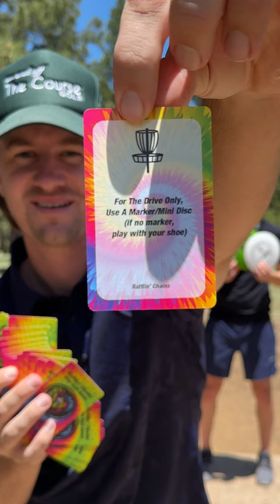TOUGH Disc Golf Challenge!!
We Play Disc Golf with the bad cards!!

pga pgatour pgachampionship pgachamp pgagolf pga365 pgapro pgaprofessional pgashow pgamemes pgawest pgatour2k21 pgajlg pgaawards pgaakademi pganational fpga pgajrleague pgacoach pgajuniorleague pgatourla pgaofamerica pgamerchandiseshow pgacatalunya pgainstructor pga2017 pgatourcanada pgatourgolf pga2019 pgagolfcoach pgavillage pgatournament pgacommons pgashow2020 pgafamily kpga pgashow2019 pgaclassa pgasweden pga2018 pgashow2018 pgainstruction pgatourchampions pgameme pgalatinoamerica pgafrance pgaaustralia pgadragons pgacanada pgacatalunyaresort pgatourlive pga2k21 pgareach